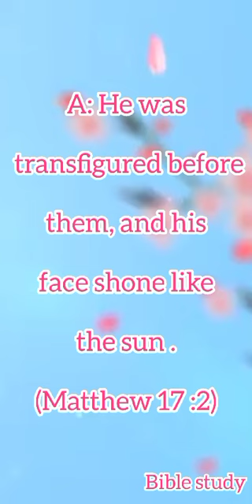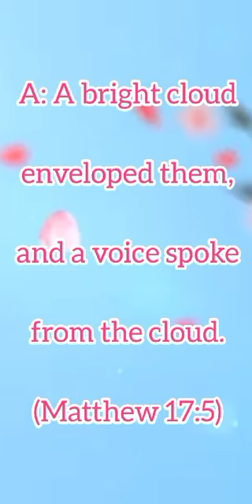No :43 Bible quiz 5 Questions and Answers